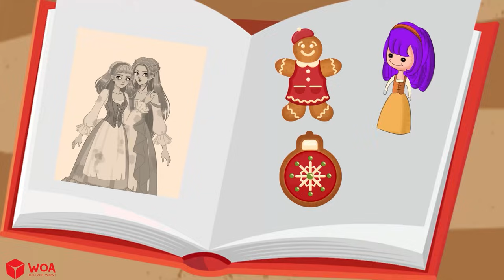Hoán Đổi Giới Tính 💫 Truyện Cổ Tích Việt Nam | WOA Fairy Tales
- Mọi người có thể xem thêm các câu chuyện mới nhất trên WOA Fairy Tales - Tiếng Việt

Nội dung trên kênh WOA Fairy Tales - Tiếng Việt dành cho thiếu niên từ 13-18 tuổi.
Nội dung của chúng tôi được chia thành các danh mục sau: truyện ngụ ngôn, truyện dân gian, phép thuật, thần thoại, truyền thuyết và truyện kể có thể tìm thấy trong mọi danh sách phát cụ thể.

⚠️ Lưu ý:
► Truyện Cổ Tích WOA Fairy Tales - Tiếng Việt và tất cả các video của kênh này không “hướng đến trẻ em” theo định nghĩa trong mục 16 C.F.R. § 312.2 của ĐẠO LUẬT BẢO VỆ QUYỀN RIÊNG TƯ TRỰC TUYẾN CỦA TRẺ EM không hướng đến đối tượng trẻ em dưới 13 tuổi. Chúng tôi và (các) chủ sở hữu, đại lý, đại diện và nhân viên của kênh sẽ không thu thập bất kỳ thông tin nào từ trẻ em dưới 13 tuổi và chắc chắn sẽ không cho phép bất kỳ bên thứ ba nào tìm cách thu thập thông tin từ trẻ em dưới 13 tuổi thay mặt cho KÊNH WOA Fairy Tales - Tiếng Việt. Thêm vào đó, chúng tôi từ chối bất kỳ và tất cả ràng buộc và trách nhiệm pháp lý đối với các thông lệ và chính sách của YouTube và các đại lý và công ty con của YouTube, hoặc bất kỳ bên thứ ba liên kết nào khác, liên quan đến việc thu thập dữ liệu.